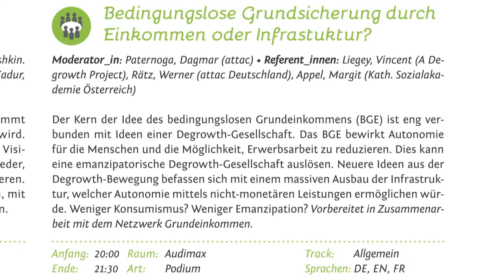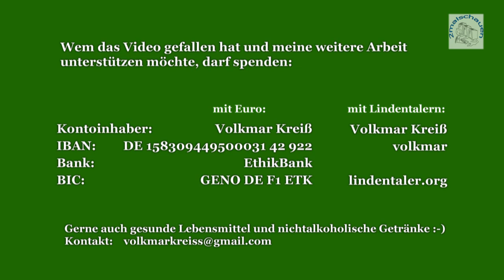Dagmar Paternoga - befragt M. Appel, W. Rätz, V. Liegey - Podium Teil 4 - 2014 Leipzig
Frage 1: 00:03 Würde eine Grundeinkommensgesellschaft konsumverantwortlich leben?
Antwort Margit Appel: 00:58
Frage 2: 05:48 Wer macht dann noch die notwendigen Arbeiten?
Antwort Werner Rätz: 06:20
Frage 3: 12:29 Warum ist eine kostenlose Infrastruktur wichtig?
Antwort Vincent Liegey: 13:58

5. September 2014 20:00Uhr Audimax Uni Leipzig

Bedingungslose Grundsicherung durch Einkommen oder Infrastuktur?
Moderator_in: Paternoga, Dagmar (attac) • Referent_innen: Liegey, Vincent (A Degrowth Project), Rätz, Werner (attac Deutschland), Appel, Margit (Kath. Sozialakademie Österreich)

Der Kern der Idee des bedingungslosen Grundeinkommens (BGE) ist eng verbunden mit Ideen einer Degrowth-Gesellschaft. Das BGE bewirkt Autonomie für die Menschen und die Möglichkeit, Erwerbsarbeit zu reduzieren. Dies kann eine emanzipatorische Degrowth-Gesellschaft auslösen. Neuere Ideen aus der Degrowth-Bewegung befassen sich mit einem massiven Ausbau der Infrastruktur, welcher Autonomie mittels nicht-monetären Leistungen ermöglichen würde. Weniger Konsumismus? Weniger Emanzipation? Vorbereitet in Zusammenarbeit mit dem Netzwerk Grundeinkommen.